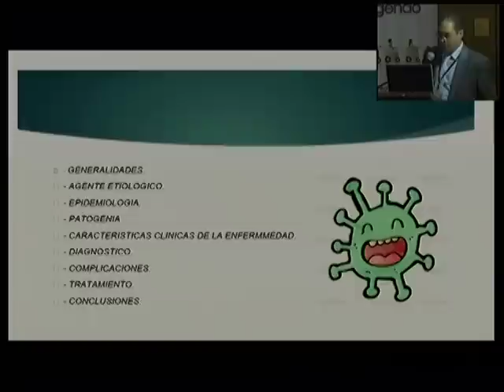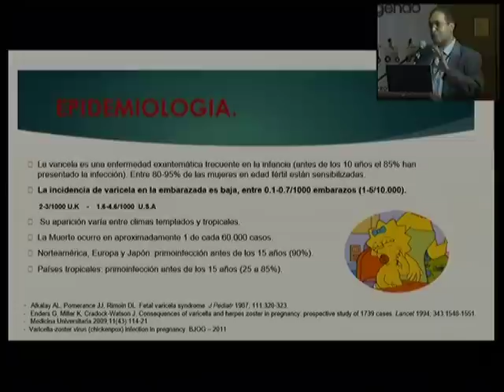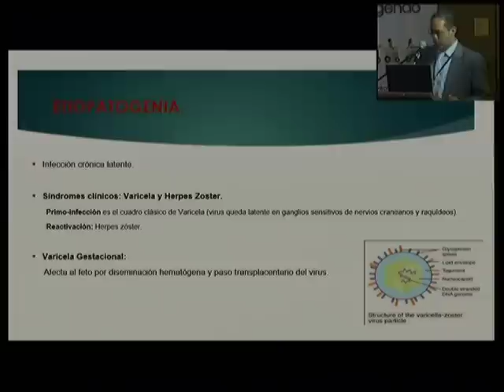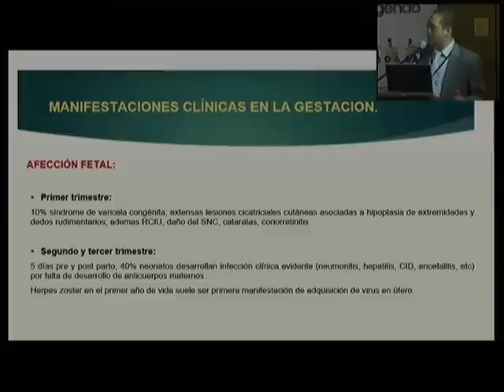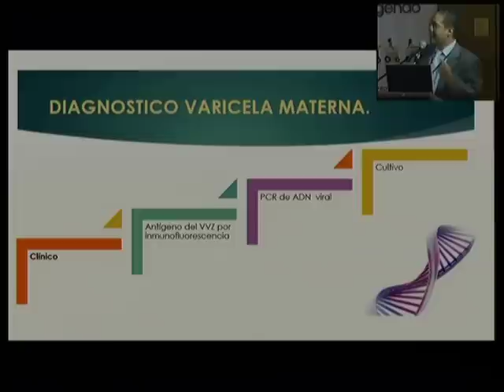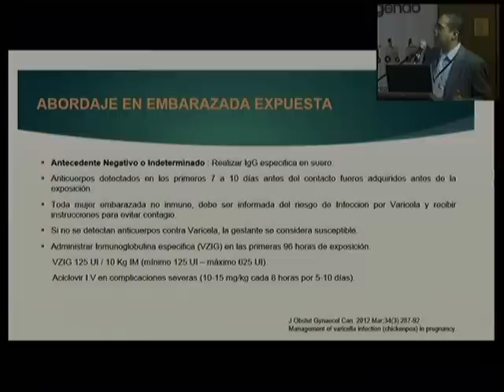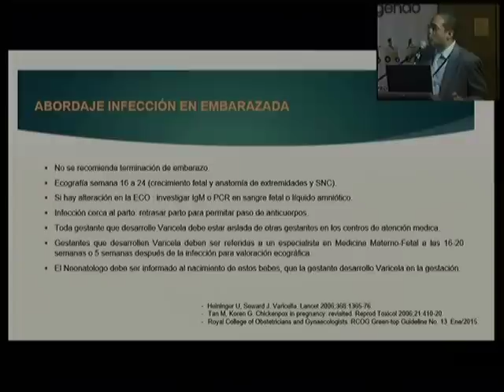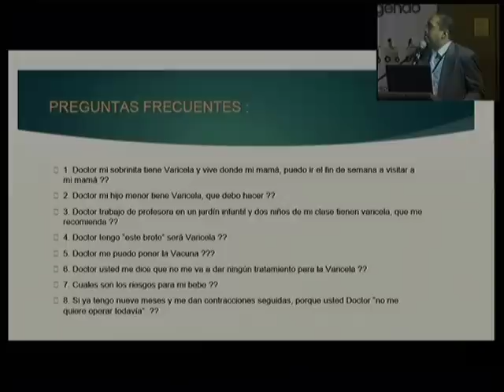Varicela y embarazo:riesgo real Dr. Pablo Galvis